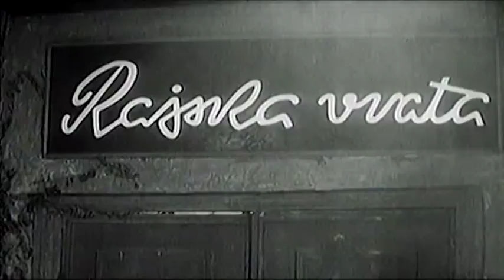Leto je krivo za sve (1961)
Režija: Mladomir Puriša Đorđević
Uloge: Mija Aleksić, Olga Nađ, Sonja Hlebš, Milena Dravić, Rade Marković, Vlastimir Đuza Stojiljković
Trajanje: 82 minuta
Žanr: Drama
Godina proizvodnje: 1961-c/b